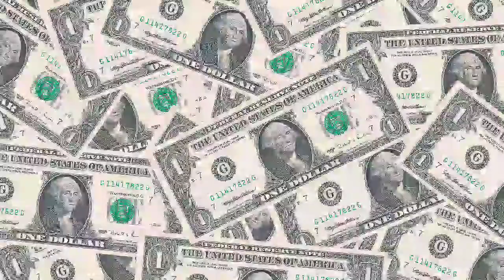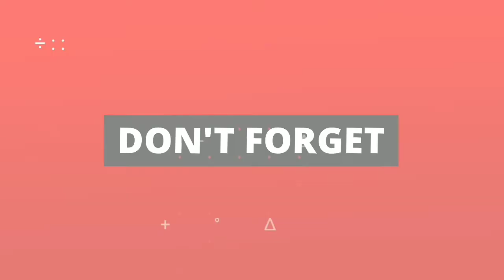OPERA KANG PARKIR (OKP), jablay jatuh sakit akibat ngga pernah makan nasi | tweencraft animations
menceritakan si jablay yang jatuh sakit di karenakan dia ngga pernah makan nasi, pdhl teman2 nya sudah memperingati dia, saksikan kisah nya di TKP. 🤣

kisah OKP bag: 1 Opera Kang Parkir (OKP), The Beginning | tweencraft cartoon

indonesia beachesbeaches in indonesiatween craft videotween craft comedytween craft cartoontween craft cartoon videotween craft tutorialtween craft storiestween craft se video kaise banayehow to use tween craft apptween craft funny videotween craft videostweencraft cartoon videoTweencraft indonesiaTween craft comedy videoTweencraft cartoon video tutorialOkp